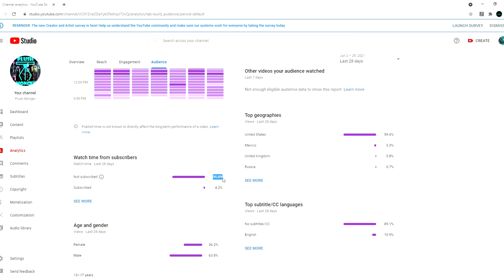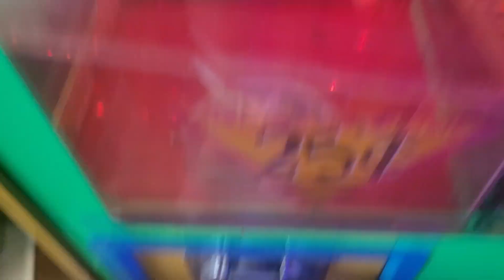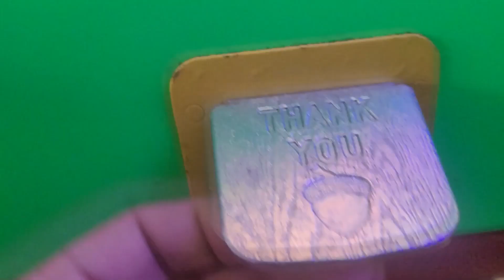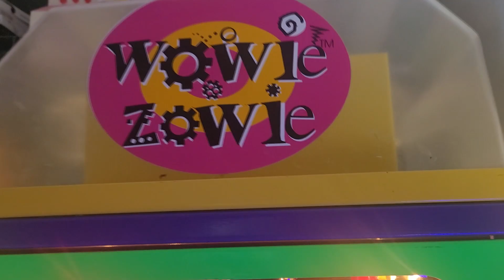MY VERY OWN - Wowie Zowie Gumball Machine!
New series? Or a one off video of a machine I own!
Wowie Zowie Gumball Machines are quite rare! I love the fact that I actually own one.